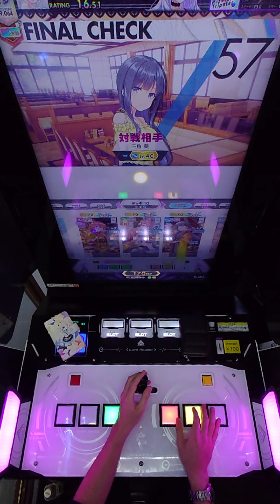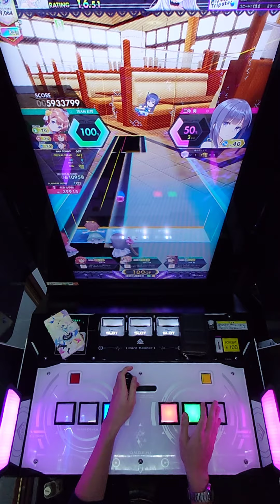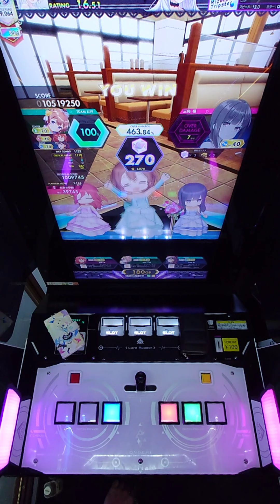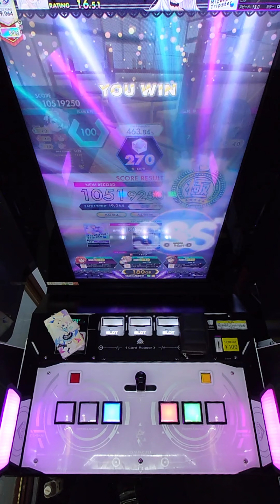【手元動画】Mizutama-Tripster (MASTER) ABFB【オンゲキ】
すごく良い練習になりそうな譜面してる。